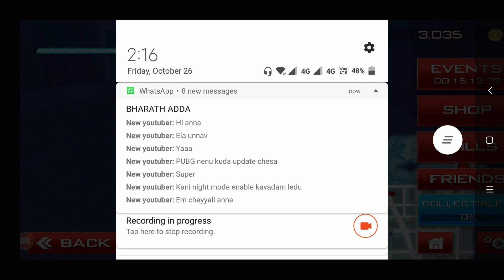Spiderman game in Android mobile ...Poco f1 telugu